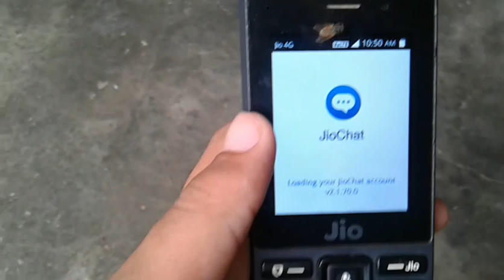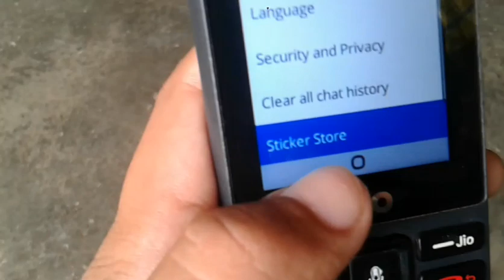🔥🔥Jio Phone Photos And Videos Automatically Delete Problem Solution 2020 🔥🔥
Video Topic 👉👉

Topics Covered 👉👉

jio phone all files delete problem solution
Jio phone Breaking Updates
Jio phone all model new update today Jio phone new updates
Today jio phone new update
New update in jio phone
Jio phone new update today whatsapp jiophone newupdatetoday2020
Jio phone
Jio Phone big update
big update in jio phone
jio phone new big update today